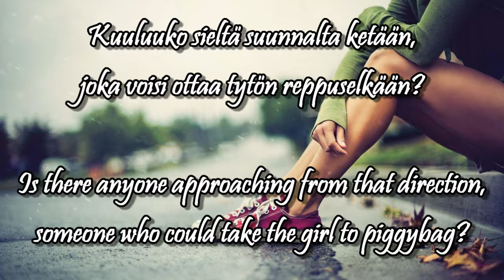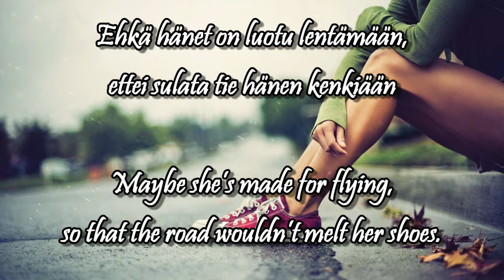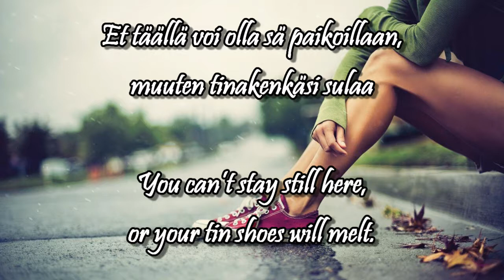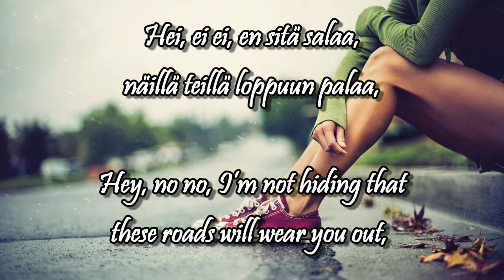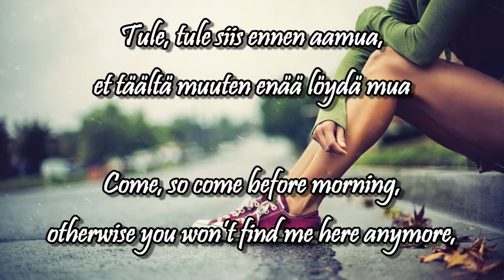Tinakenkätyttö w/lyrics (english, finnish) - Kaija Koo